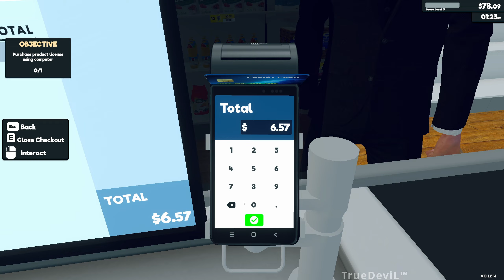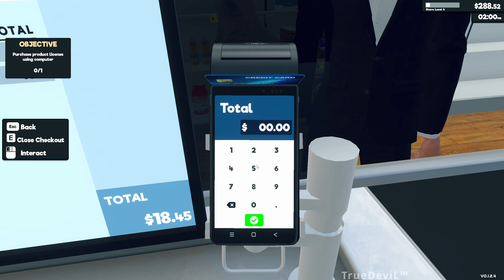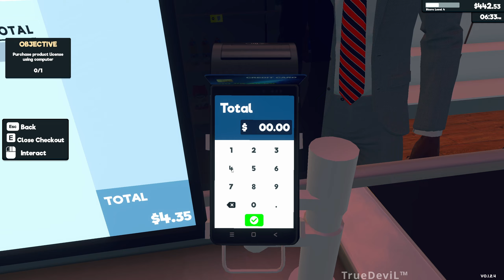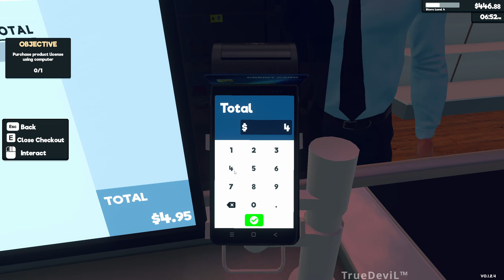Speedy On The Register - Supermarket Simulator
Serving customers like a boss!

Recording Software: Open Broadcasting Software (OBS)
Editing Software:       Davinci Resolve 18.6
Logo: Online Free To Use Image
Intro: @piupiu1329 (Discord)